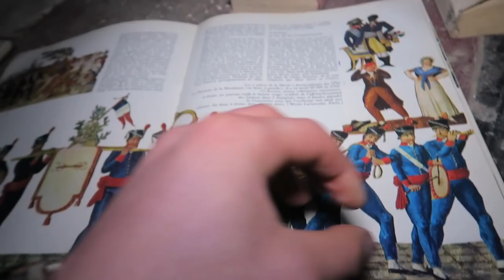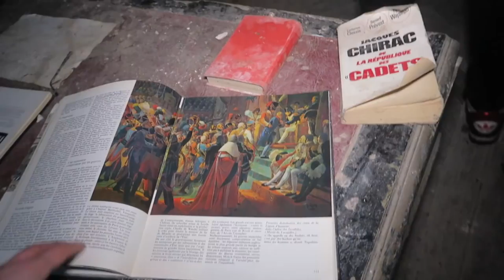(TIME TRAVEL) EXPLORING UNTOUCHED ABANDONED MANSION WITH CANON & HIDDEN ROOMS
Today Jefstetics World will take you with him to a Massive Abandoned Mansion from the French Civil War. Jefstetics World discovered an old canon and many hidden rooms! Back in 2017 Exploring With Josh explored this mansion to as well.